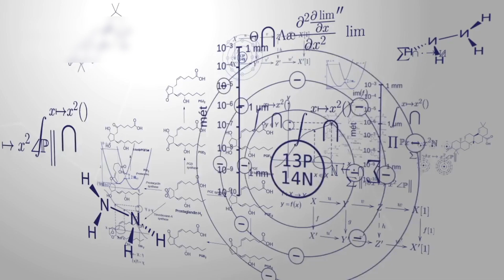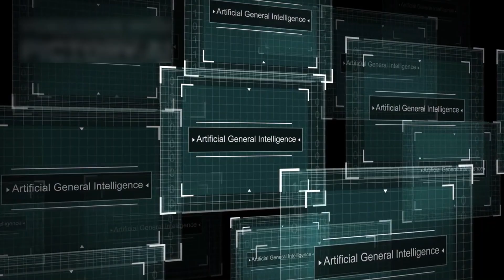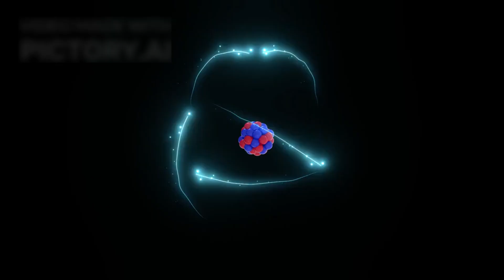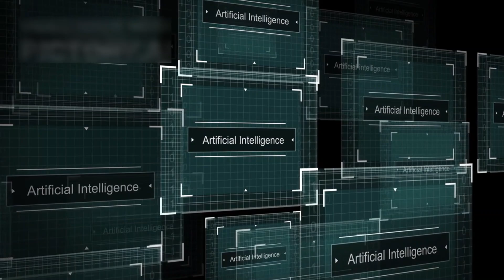Brian Cox Surprised After Quantum Computer Suggests We Never Die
Join us on a mind-blowing journey into the mysteries of life, death, and the universe! 🌌🧠 In this video, we explore how quantum physics and AI may be unlocking secrets about consciousness that challenge everything we know. Is it possible that our awareness continues after death? Find out what top scientists and discoveries are saying about this incredible possibility!

You’ll hear about quantum computers, multiverse theories, and strange phenomena like the observer effect—all in simple, easy words. 👁️⚛️ If you’ve ever wondered what really happens after we die, or if reality is just a simulation, this video will give you chills and goosebumps. Get ready to rethink reality as we know it.